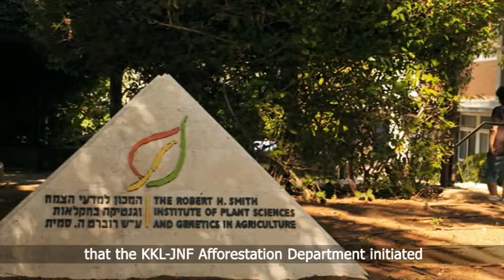Training Israeli Foresters of the Future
KKL-JNF in 60 seconds: How does KKL-JNF ensure that Israel's forests will last forever?